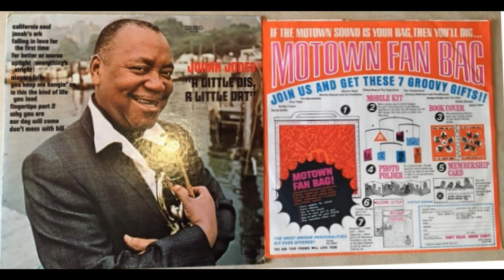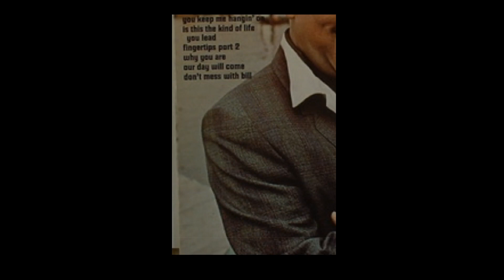Jonah Jones - Why You Are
(Tom Baird) published Stein & Van Stock.
 Recorded Hitsville-GW, completed 04-May-69 ; produced by Tom Baird,
Album: A Little Dis, A Little Dat (1970)